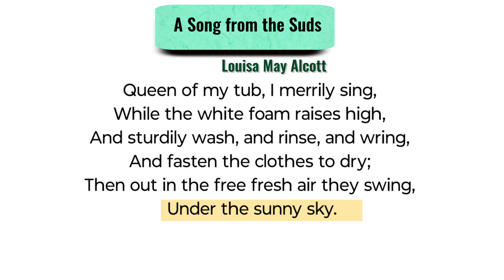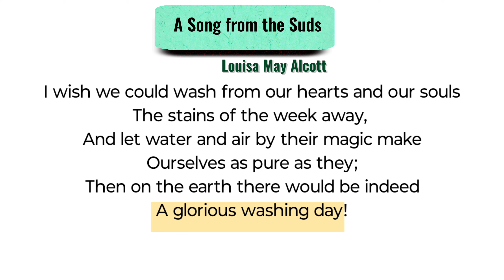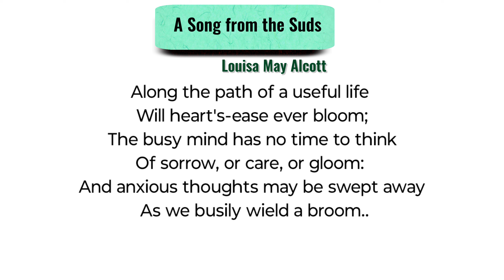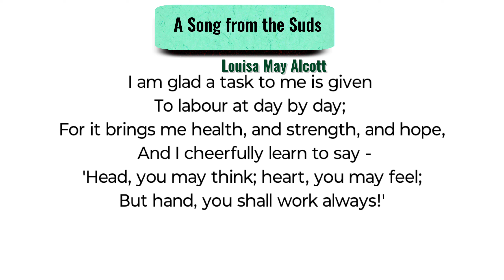a song from the suds class 7 my little book of literature